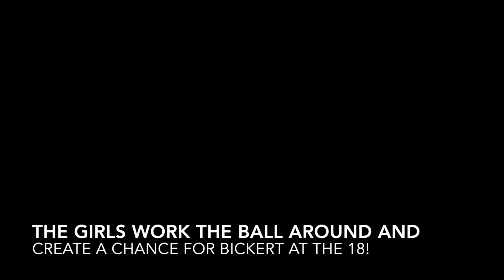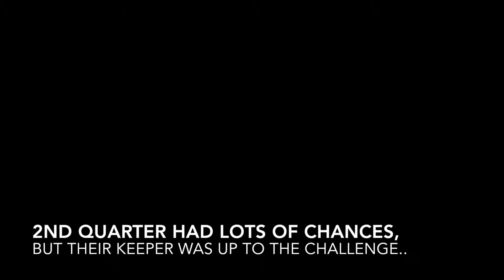Corinth Girls vs McNairy Central Summer Scrimmage 6.9.2018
3-0 win for the girls:

Goals by:
Caroline Grisham (2)
Sarah Kate Burns

Assists by:
Jordan Gates
Sarah Bickert

Lauren Beech had 4 really solid saves in the second half!